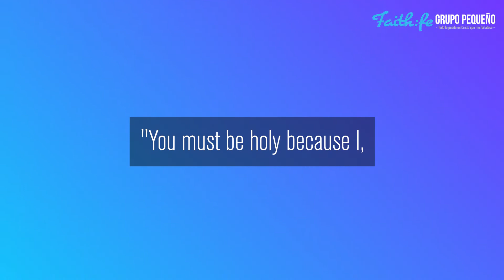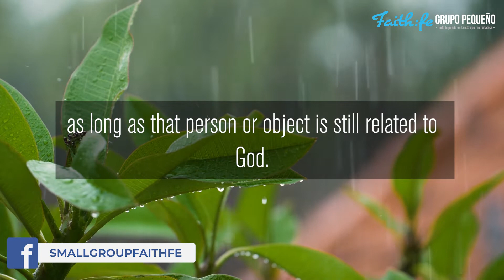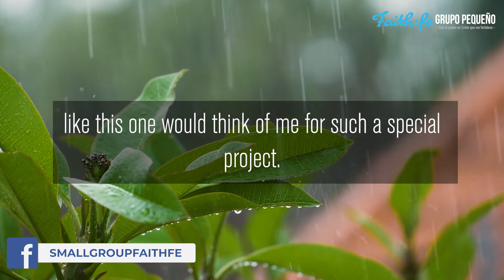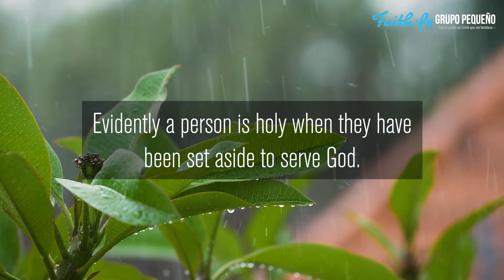"HOLINESS BY ASSOCIATION", Devotional Reading for Young People by Edger Redondo Ramirez.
Saturday, April 2nd, 2022
This video is the Seventh-day Adventist Devotional Reading for Young People, "You've Got Mail From GOD" Written by Edger Redondo Ramirez on Saturday, April 2nd, 2022. Today's reading is titled, "HOLINESS BY ASSOCIATION"

Devotional Scripture Reading:
"You must be holy because I, the Lord your God, am holy"
(Leviticus 19:2).